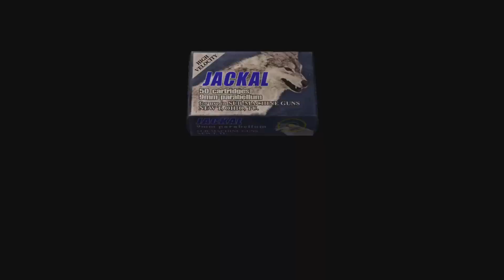Resident Evil 4 HD 100%-Let's-Play #35 | Profi VS Kirche (deutsch/german)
Leon kommt der Kirche immer näher und kriegt dabei nie genug von den Hühnereiern.